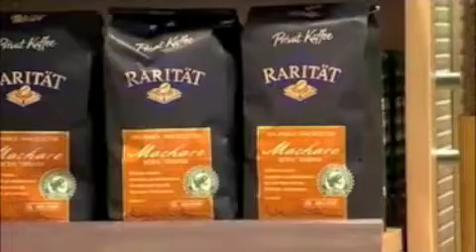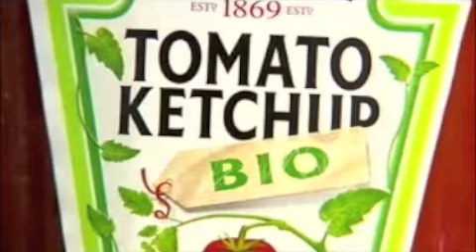Carbon Footprint / CO2 Fußabdruck bei Lebensmitteln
Jacob Bilabel (THEMA1 / PCF Projekt) und Stefan Dierks (TCHIBO) über das Thema Carbon Footprint von Lebensmitteln im ARD Nachtmagazin vom 23. Januar 2010. Im Rahmen der Grünen Woche wurde das Thema stark diskutiert. Ein allgemein gültiger Standard wurde ebenso wie die transparente Darstellung der Ergebnisse gefordert.